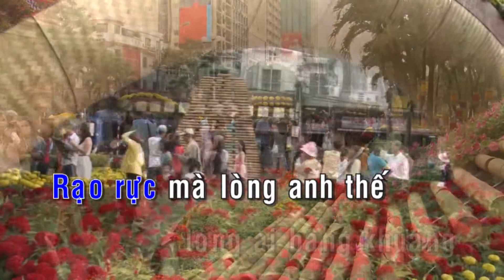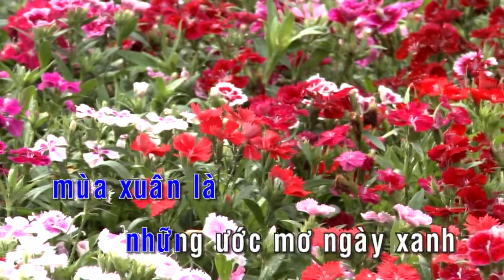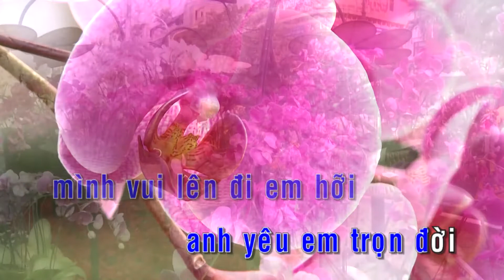Karaoke | Bên Em Mùa Xuân - St. Hoài An | Nhạc Xuân 2019 Không Lời